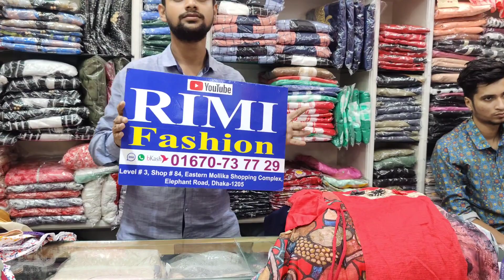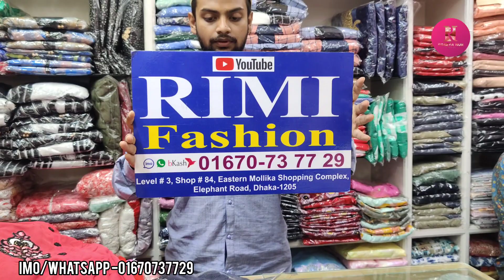অবিশ্বাস দামে মেয়ে বাচ্ছাদের ড্রেস কিনুন/Baby girl party dress collection.